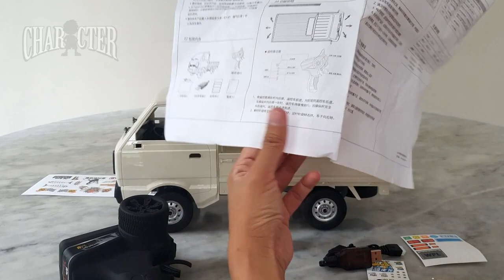Suzuki Carry Remote Control 1/10 scale unboxing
suzuki Carry WPL D12 1/10 scale unboxing